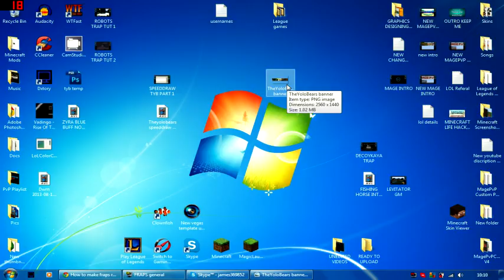TheYoloBears Banner - Get A Free YouTube Banner!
OPEN FOR MORE INFO!
If you like, you can donate to me getting a new computer by going on here and scrolling down to the bottom, then selecting how much you would like to donate :D
Play League Of Legends! When you get level 10 using this link you will get 1200 RP!

Mods I use:
Texture Pack:
MagePvPCraft V3
This will let me know what videos you guys like more.